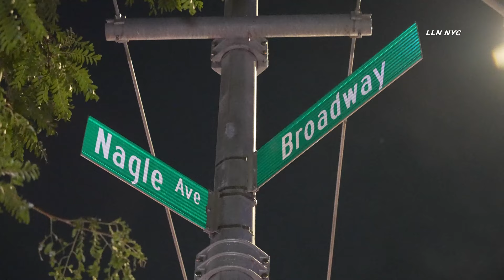Moped Rider Critical after Colliding with Jeep NYC 7.15.24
7.15.24 | by Adam | MANHATTAN - Jeep vs Moped. Happened 1am Monday at Broadway & Nagle. 26 year old male moped rider critical. Highway units on scene investigating.

Instagram.com/loudlabsnyc
Youtube.com/loudlabsnewsnyc
Facebook.com/loudlabsnewsnyc
Twitter.com/loudlabsnyc